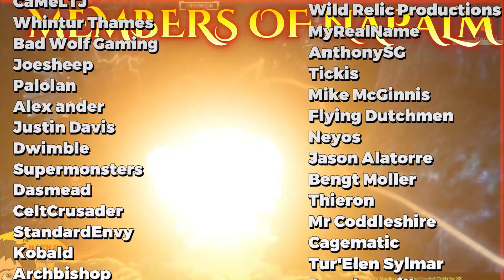Pantheon MMO The Dragon and the Train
Come see the adventures of Nathan and crew in Pantheon Rise of the Fallen Pre-Alpha gameplay footage as they encounter the mighty dragon of Pantheon MMO : Then find the real danger lurks on their escape strategy! This was captured as we played and streamed Pantheon Rise of the Fallen during Pre-Alpha in December 2023 : Enjoy the ambience, sound and excitement of Pantheon Rise of the Fallen in this latest footage from Pantheon MMO Pre-Alpha as they look upon the mighty dragon and then try to escape : But the goblins below have different plans for the group : Can they survive the mighty train?
Nathan plays and shows off Pantheon Rise of the Fallen in Pre-Alpha : Showing off the new Paladin and Warrior class in group gameplay : Visuals, Sound, Effects, the World, everything this upcoming MMORPG has to offer will be shown off tonight : Join us as we group up in Pantheon MMO and head off into Terminus to level up and adventure together in this brave new world. Come see the graphics, the animations, the spell effects, the strategies, the mobs, the day night cycle, EVERYTHING!
Pantheon Rise of the Fallen has released the Paladin and the Warrior classes for testing and Visionary Realms has given Nathan permission to stream and show them off for the first time for the general public! This stream will focus on how Pantheon plays and feels : What it's like to explore the world : What it's like to look for a spot to camp for XP : The Danger, the Excitement of Pantheon Rise of the Fallen is on full display during this stream event!
Nathan groups up with friends to play the latest build of Pantheon Rise of the Fallen and show it off to everyone for the first time in a long time you will get to see the state of development of Pantheon MMO and enjoy the world of Terminus as they fight everything from wildlife to hideous beasts and monsters! We'll be taking a deep dive into the inner workings of the Paladin and the Warrior class, comparing them as they currently stand and answering questions from the community!
Nathan has waited for over half a decade to show off the Paladin in Pantheon Rise of the Fallen and finally, the day is upon us to jump into the Pantheon MMO in Pre-Alpha LIVE to show off everything this upcoming MMORPG has to offer in 2023!
It has been a long time since Pantheon has been streamed and showed off this way and the FIRST time with the graphic and artstyle change : Come see how it looks and feels : And the gameplay loop and group dynamics as they battle to survive in Pantheon Rise of the Fallen Pre-Alpha!

You can support Pantheon Rise of the Fallen by grabbing a pledge package